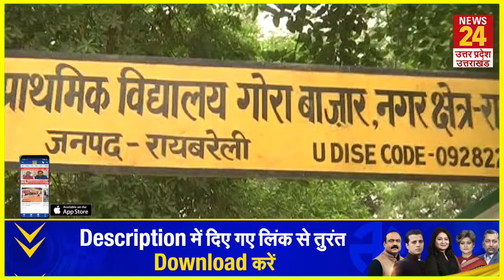Lok sabha election 2024 5th phase voting : 'गांधी के गढ़' में एक मुद्दा सब पर हावी ! | Live